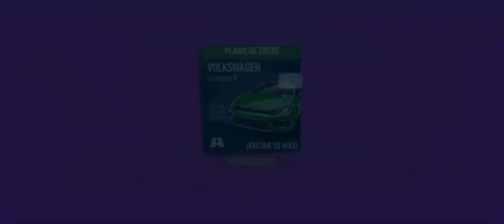FORD MUSTANG GT. "5.5".&. FROD MUSTANG GT. "5.5" . COMPETICION (CATEGORIA). (D)